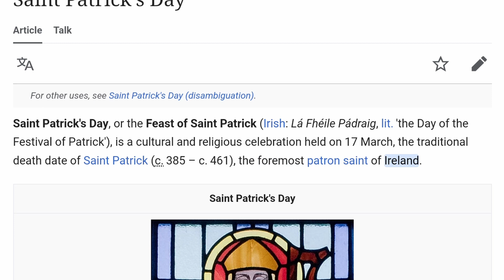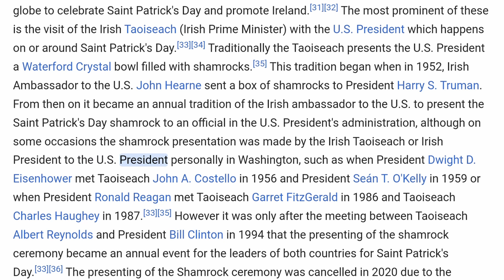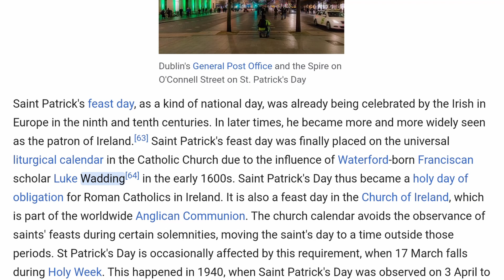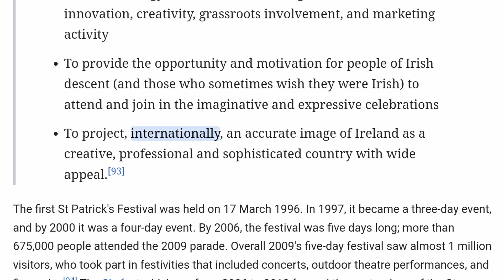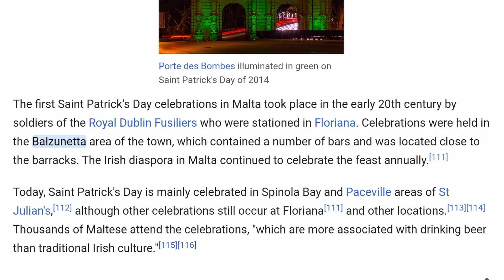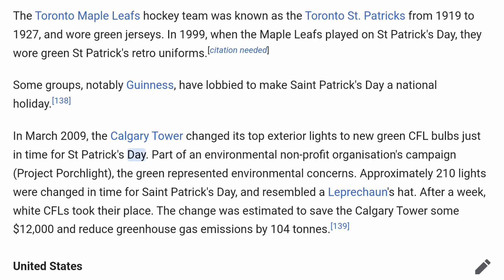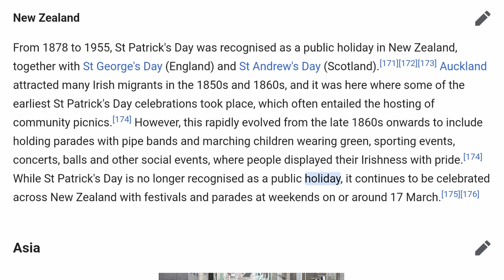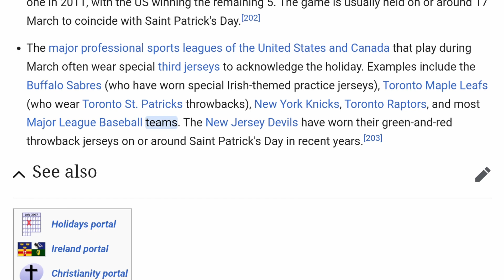Wikipedia's "Saint Patrick's Day" Article Read Aloud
This version of the "Saint Patrick's Day" article appeared on Wikipedia on Wednesday, March 01, 2023.

0:00 Saint Patrick's Day
1:20 Saint Patrick
2:27 Celebration and traditions
8:12 Ireland
14:32 Celebrations elsewhere
26:57 Criticism
28:17 Sports events